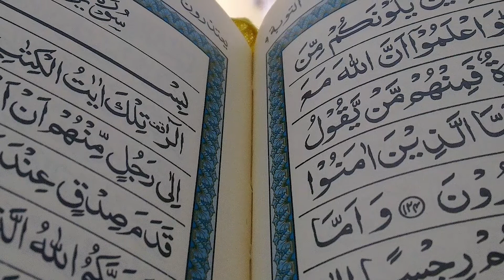Nasha khatam karne ka powerfull wazifa || nasha se chutkara pane ka wazifa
[ASSALAMU ALAIKUM]
{Mohtaram nazreen}
me.